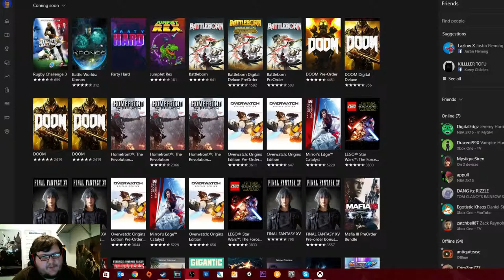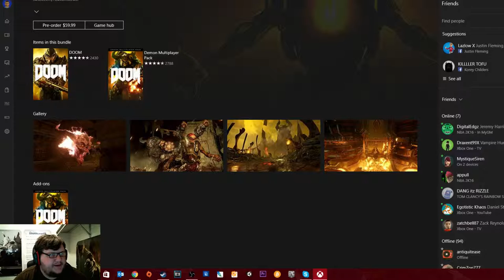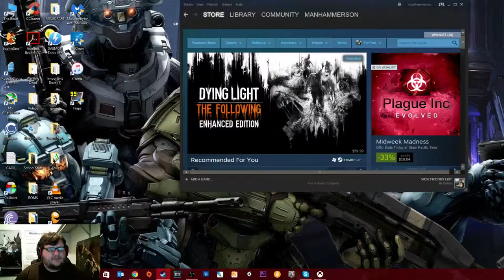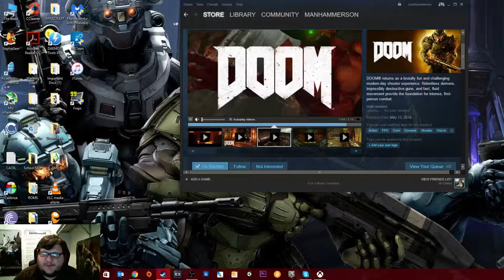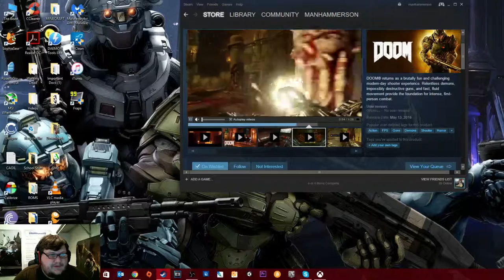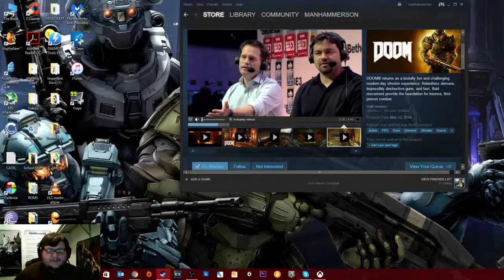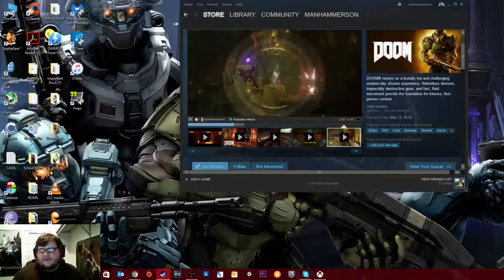The Game Feed: Too Many Pre-Order Editions, Doom Beta Concerns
I've been noticing a trend for a while when it comes to pre-orders and at this point it is getting ridiculous.  I also want to talk a little bit about the Doom beta.